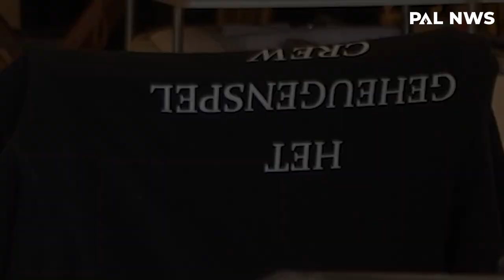Jan Verheyen: "In dit bizarre land studeren er elk jaar 50 regisseurs af. Dat is waanzin"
‘Het Geheugenspel’ is de nieuwste film van Jan Verheyen. We maakten van de gelegenheid gebruik om met Verheyen te praten over ‘De Leeuw van Vlaanderen’, de samenwerking met Walen en Nederlanders, en over ‘geselecteerd nieuws’ en hokjesdenken.